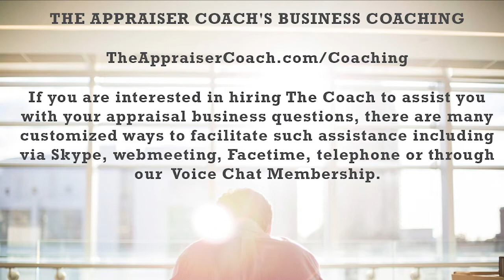619 An Appraiser Who Actually Sold His Appraisal Business_theappraisercoach.com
Meet Matt Frentheway.  Matt was an appraiser for 15+ years, but recently sold his appraisal business.  Can you actually sell an appraisal business?  Yes, and Matt will detail how it is done.